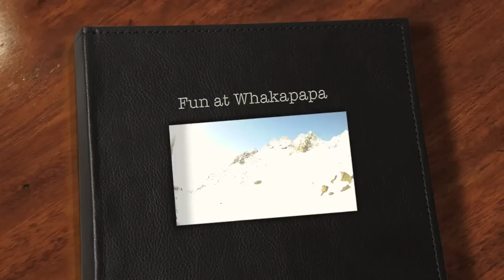whakapapa fun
fun with the gopro on the snow!